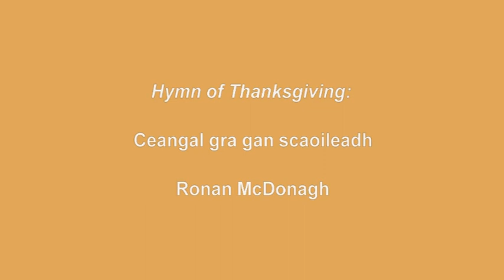Solemn Profession of Sr Mary Fionnuala, Kilmacud Carmel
On 29th April 2012, Sr Mary Fionnuala made her solemn profession as a Carmelite at the Monastery of St Joseph, Kilmacud, Dublin, Ireland.
This clip shows her making vows, the solemn blessing and receiving of the black veil.
The Litany of the Saints and prostration took place immediately before this clip, and will be available in a separate video.